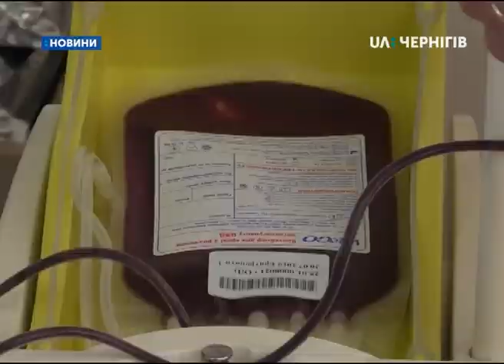Чому не вистачає крові із негативним резус-фактором на обласній станції переливання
Крові з негативним резус-фактором не вистачає на обласній станції переливання крові. Про це UA: Чернігів сказала завідувачка відділу комплектування донорських кадрів Ольга Найда. Чому так сталося, розкаже Олександра Денисенко.

18-річний Сергій Гаврилко миє руки та надягає спеціальний халат. Це останні приготування перед тим, як він здаватиме кров. Каже, робитиме це вперше.

«Друзі з «Національних дружин» запропонували здати кров, стати донором, тому я підтримав цю ідею. Ні, не готувався, не страшно. Прийшов – як звичайна процедура в поліклініці.»

Для 22-річної Анастасії Возної така процедура не в новинку. Дівчина тричі здавала кров у рідному Кривому Розі. Переїхавши до Чернігова, робити цього не перестала. Каже, про те, що на станції не вистачає крові, побачила у соцмережі.

«Мені в 13 років робили операцію і мені не вистачило крові. І мої батьки здавали для мене, просили своїх друзів. А потім якось я вирішила комусь допомогти. Для мене це не якийсь геройський вчинок, просто це комусь потрібно.»

За словами завідувачки відділу комплектування донорських кадрів Ольги Найди, зараз на станції не вистачає крові з негативним резус-фактором.

«Нестача компонентів донорської крові певних груп виникає періодично. Тому що, на жаль, передбачити, які пацієнти саме в той момент будуть в лікарнях, не можливо. І дуже часто таке буває, що, наприклад, пацієнти певної, і часто рідкої, групи бувають саме в один і той же час в декількох лікарнях. Тому ми часто звертаємося до своїх донорів, активно закликаємо. Дуже допомагають нам у даному випадку Інтернет-мережі, які допомагають закликати таких донорів.»

Ольга Найда говорить: останніми днями донорів побільшало, та поповнити запаси крові все одно потрібно.

«Тому що 80% від потреби – це все ж таки не 100. Тому приходять донори, в тому числі з негативними групами.»

Частина донорської крові відбраковується, каже Ольга Найда. Переважно – через інфекційні захворювання, найбільше – через гепатит С.